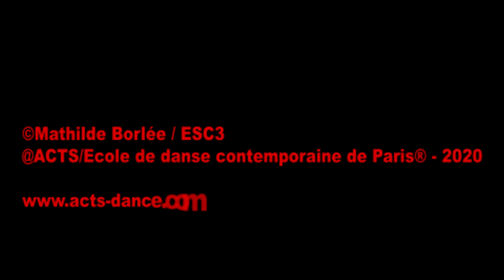ACTS / ECOLE DE DANSE CONTEMPORAINE DE PARIS ® - [VIDEO DANSE] - IN/OUT